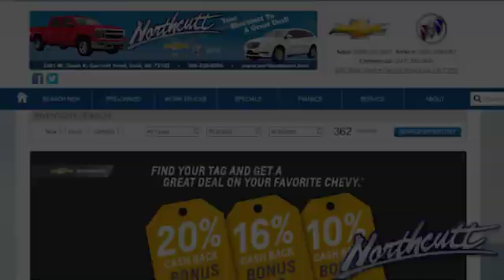Used 2018 Toyota Tacoma Stillwater OK Ponca City, OK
Year: 2018
Make: Toyota
Model: Tacoma
Trim: Limited
Engine: V6
Transmission: 6-Speed Automatic
Color: Red
Mileage: 10747
Stock #: TK061A
VIN: 5TFCZ5AN7JX139500
CARFAX One-Owner. Clean CARFAX. Barcelona Red Metallic 2018 Toyota Tacoma Limited 4WD 6-Speed Automatic V6 Carfax History Report!, ***One Owner***, ***Non-smoker***, Low Miles, Navigation System.

Welcome to Northcutt Auto Group. We provide the highest level of customer service by offering the most modern and convenient access to information about all the new Buick and Chevrolet models that we offer. Visit us to see how a short drive from Oklahoma City or Stillwater can make all the difference. We are also your place for top quality used cars and trucks!

Address:
3201 W Owen K Garriott Rd
Stillwater OK Ponca City, OK 73703